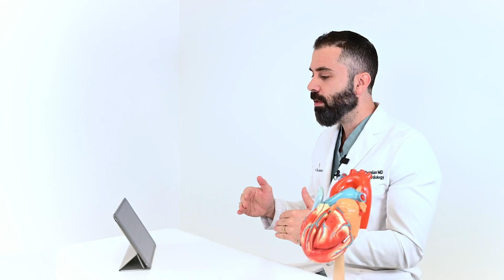My doctors checked my lipoprotein(a) and it was SKY HIGH. What does this mean?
"Lipoprotein (a) is a type of “bad” cholesterol that does not show up during usual lab work. Meds to treat it are coming, but for now we just focus on reducing other risk factors."
- Dr. Alexander Postalian, General and Interventional Cardiologist

Submit your questions in the comment section to be featured in the next episode of Asked and Answered.